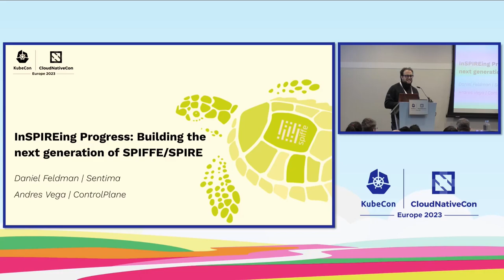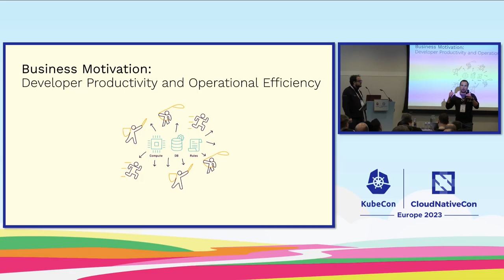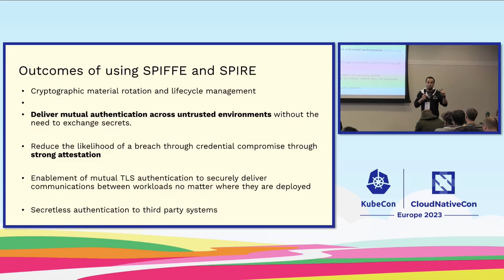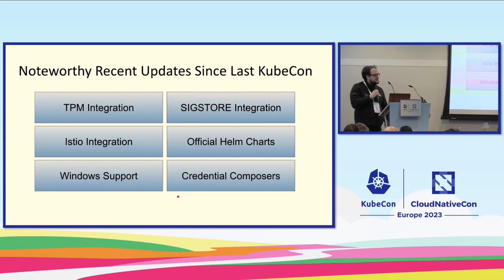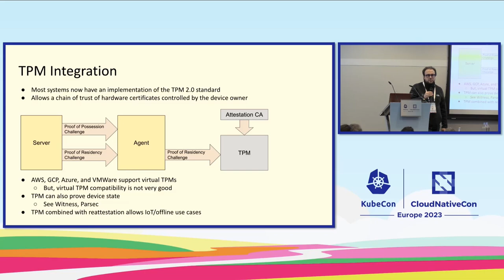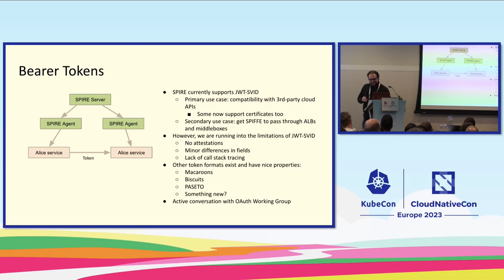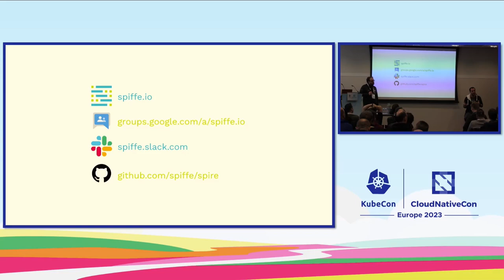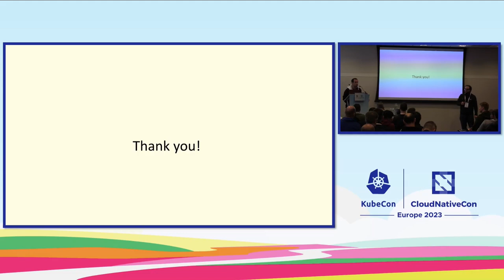InSPIREing Progress: How We're Growing SPIFFE & SPIRE in 2023 & Beyond- Daniel Feldman & Andrés Vega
InSPIREing Progress: How We're Growing SPIFFE and SPIRE in 2023 and Beyond - Daniel Feldman, Hewlett Packard Enterprise & Andrés Vega, ControlPlane

SPIFFE/SPIRE keeps your data safe and hackers away by automatically assigning unique, secure credentials based on the unique properties of your software. It's a bit like a fingerprint scanner, but for code. In the last year, we've: * Added Windows support, SIGSTORE integration, and a new Kubernetes controller * Greatly improved hardware security support * Deployed SPIFFE/SPIRE at more than a dozen of the largest enterprises in the world * Started working hard on support for extended tokens which enable powerful new security insights * And finally, we graduated from the CNCF after four years in sandbox and incubation! Come visit some of the project team and learn how you can use SPIFFE/SPIRE to keep your infra secure!